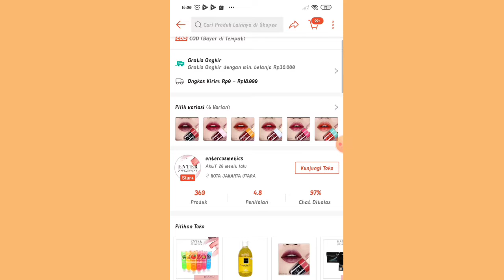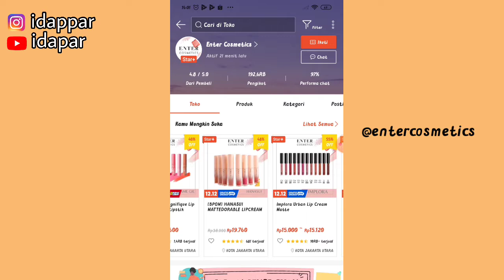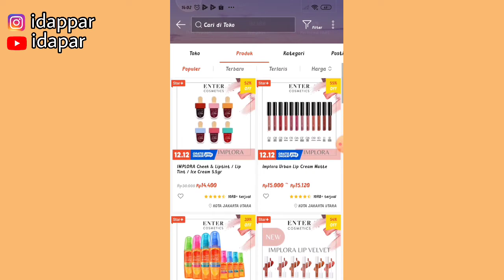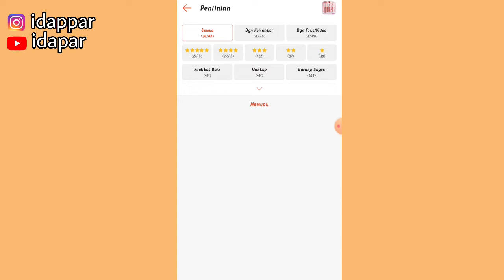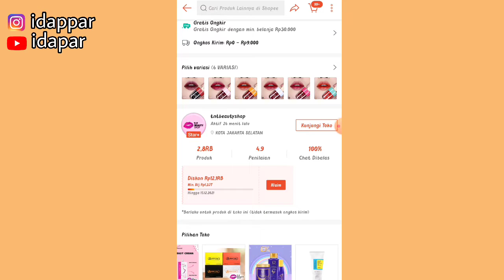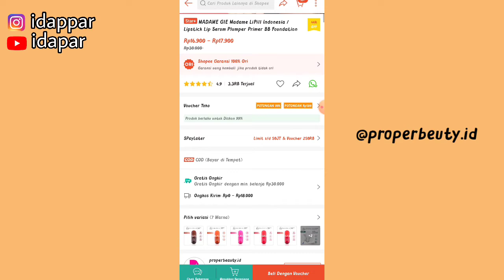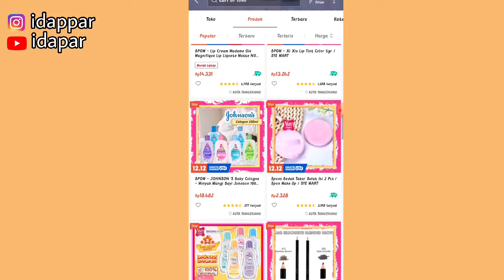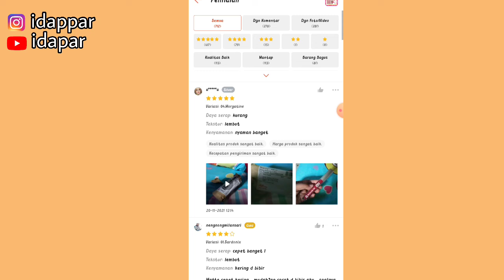LIPSTIK HARGA DIBAWAH 20 RIBU | BISA UNTUK DIJUAL LAGI| PEMULA WAJIB TAU !!